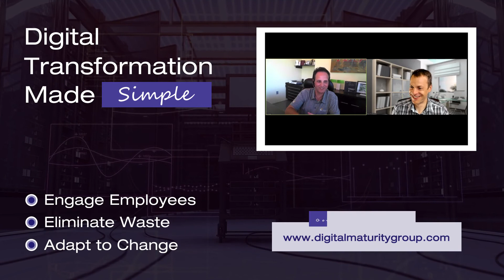6 Process Best Practices to Make Your Company Run Like Clockwork - Digital Transformation Examples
0:00 1. Why Processes are never followed
2:50 2. When do you need a process
7:12 3. What makes a “good process”
12:10 4. What do we document
19:25 5. How do we train your processes
25:31 ​6. How do we update processes
30:41 7. Where and how do we store processes
34:29 8. How do we automate processes
41:08 9. How to make processes work for you